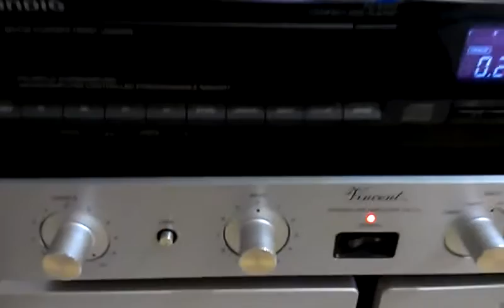JBL 4311 VINTAGE CONTROL MONITOR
Vintage JBL 4311 MONITORS with Matrix mini i DAC+grundig cd 8400 cd transport +Vincent SA31
Hybrid PRE AMP+Audiomatus AM250 class D MONOBLOCKS plays jazz